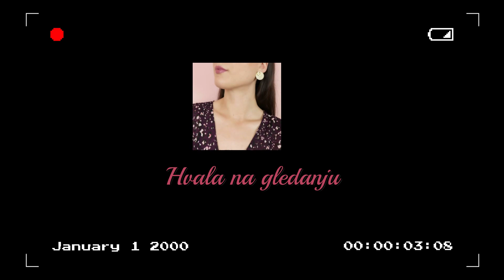ODGOVARAM NA VAŠA PITANJA uz kavicu ☕❤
Došao je i red da odgovorim na vaša pitanja iz FACE YOFGA videa. Nadam se da ste zadovoljni sa odgovorima na pitanja i uživajte u Q&A. ❤ P.S. Slučajno nisam odgovorila na sva pitanja, sorkač.😘